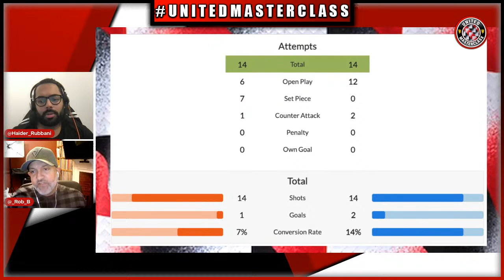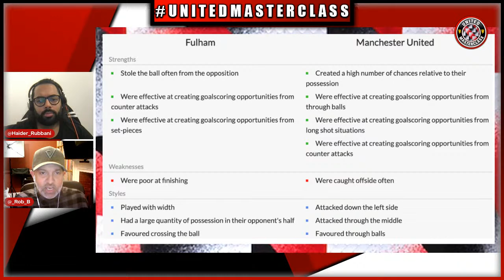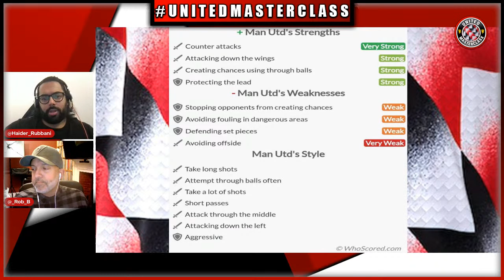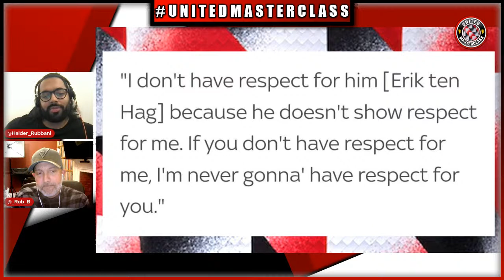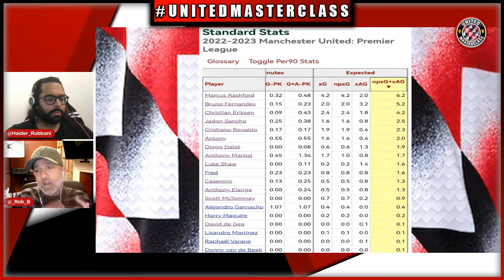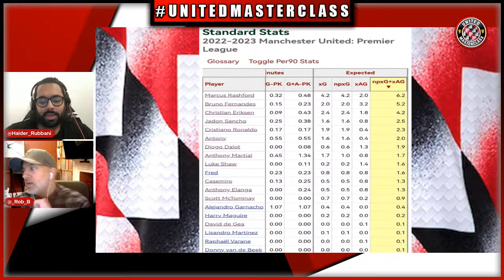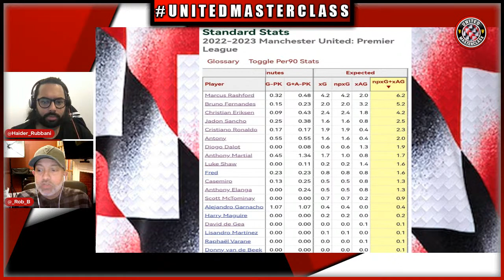Ronaldo Betrays His MUFC Legacy & Ten Hag, but Garnacho Stardom is Born at Fulham!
Haider Rubbani and Rob Blanchette are back for another edition of the United Masterclass. This week, they breakdown the weekend clash against Fulham.

Alejandro Garnacho has arrived! He scored a thrilling last gasp goal to send United jubilant. This has sadly been overshadowed by the distasteful quotes released by Cristiano Ronaldo in his interview with Piers Morgan.

We will break down all the news here in this hard hitting show.